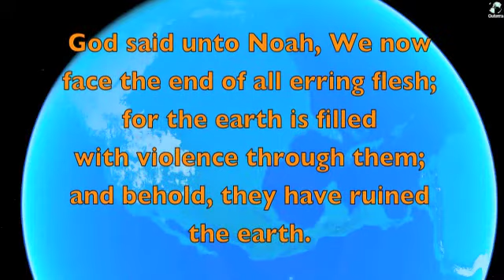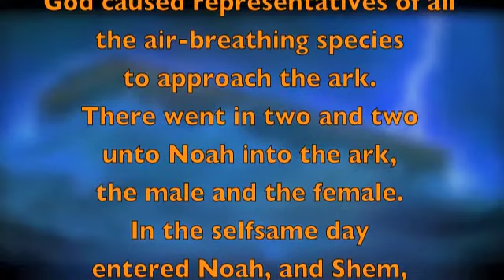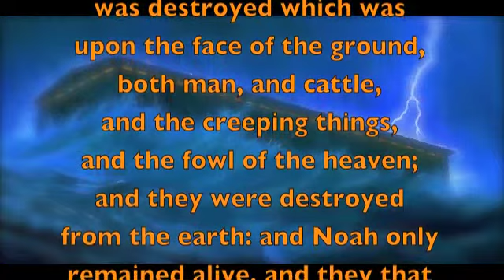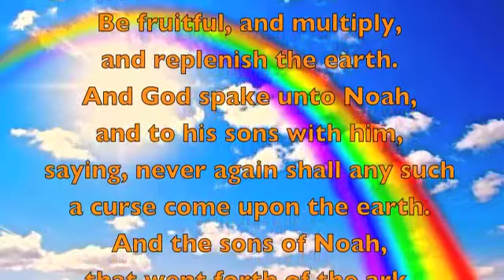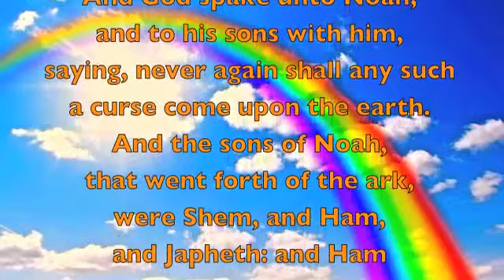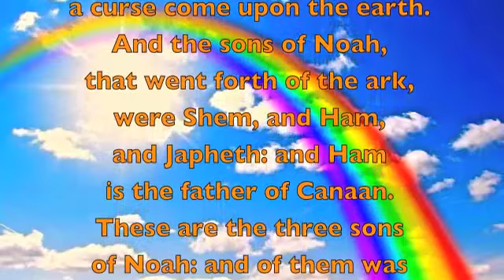Heroes of the Bible: Noah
Noah was over five hundred years old at the time that he begat his sons Shem, Ham, and Japheth.

Noah found grace in the eyes of the Lord, for Noah was a just man and perfect in his generations, and Noah walked with God.

And God said unto Noah, We now face the end of all erring flesh; for the earth is filled with violence through them; and behold, they have ruined the earth.

God advised Noah to build an ark in order to save humanity and all the air-breathing species on the earth.
And the Lord said unto Noah, Come thou and all thy house into the ark; for thee have I seen righteous before me in this generation.

And Noah did according unto all that the Lord advised him.

And Noah was six hundred years old when the flood of waters was upon the earth.

And Noah went in, and his sons, and his wife, and his sons' wives with him, into the ark, because of the waters of the flood.

God caused representatives of all the air-breathing species to approach the ark.

There went in two and two unto Noah into the ark, the male and the female.

In the selfsame day entered Noah, and Shem, and Ham, and Japheth, the sons of Noah, and Noah's wife, and the three wives of his sons with them, into the ark;
And they went in unto Noah into the ark, two and two of all flesh, wherein is the breath of life.

And every living substance was destroyed which was upon the face of the ground, both man, and cattle, and the creeping things, and the fowl of the heaven; and they were destroyed from the earth: and Noah only remained alive, and they that were with him in the ark.
And God remembered Noah, and every living thing, and all the cattle that was with him in the ark: and God made a strong breeze to pass over the earth, which decreased the waters;

And it came to pass at the end of forty days, that Noah opened the window of the ark which he had made:

A dove was set free from the ark, and she flew away.
And the dove came in to Noah in the evening; and, lo, in her mouth was an olive leaf plucked off: so Noah knew that the waters were abated from the earth.
And it came to pass in the six hundredth and first year, in the first month, the first day of the month, the waters were dried up from off the earth: and Noah removed the covering of the ark, and looked, and, behold, the face of the ground was dry.

And God blessed Noah and his sons, and said unto them, Be fruitful, and multiply, and replenish the earth.
And God spake unto Noah, and to his sons with him, saying, never again shall any such a curse come upon the earth.

And the sons of Noah, that went forth of the ark, were Shem, and Ham, and Japheth: and Ham is the father of Canaan.

These are the three sons of Noah: and of them was the whole earth overspread.

-- Gen 5:32 - 9:19 (excerpted & expanded)